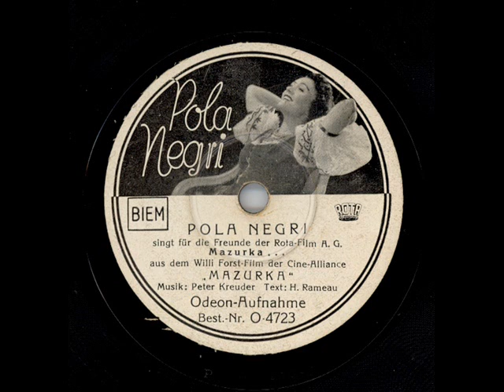Pola Negri: MAZURKA, Odeon 1935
Pola Negri: MAZURKA, Odeon 1935, her great performance in the film of the same title. Accompanied on piano by composer and conductor, Peter Kreuder.